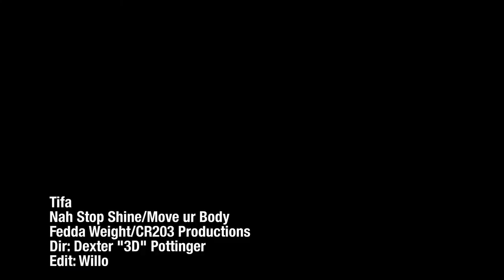Tifa - Nah Stop Shine/ Move Ur Body (Official Music Video)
NAH STOP SHINE/ MOVE UR BODY VIDEO
FEDDA WEIGHT/CR203 PRODS.
MENTO/SMOKIN RIDDIM